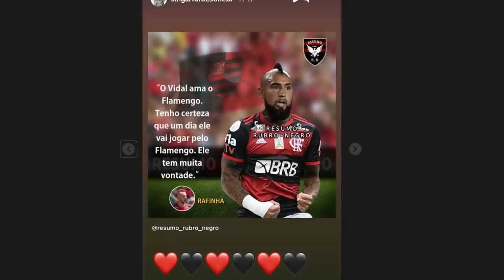VIDAL CAVANDO NO FLA; BENÍTEZ PERTO; VOLANTE NO TIMÃO? DOUGLAS COSTA E R.CARIOCA NO BR; GALO E BABI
Arturo Vidal, de novo, deixou bem claro que quer muito jogar no Flamengo. Cabe no Rubro-Negro? Quando?
São Paulo conversa com Vasco para tentar um acordo por Beníte.
Bruno Lamas é sugerido no Corinthians.
Douglas Costa e Rafael Carioca querem voltar ao Brasil. Caberia no seu time?
Para fechar, novidades sobre Matheus Babi e uma grana boa que vai entrar para o Galo em breve.